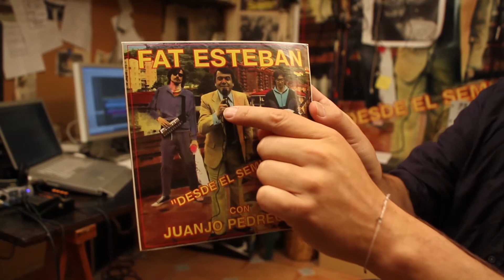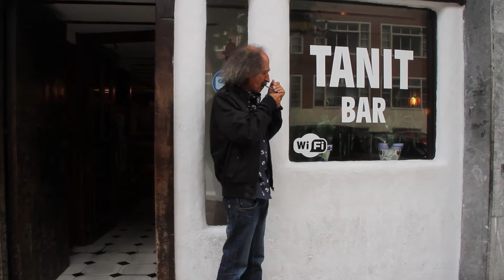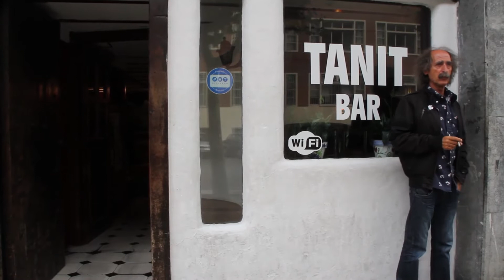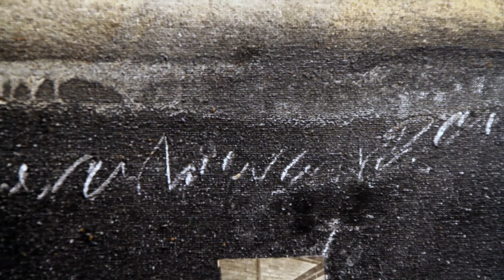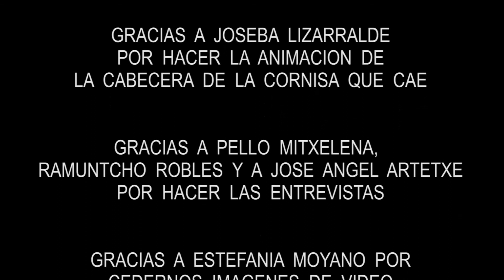ALGUNOS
Algunas realidades de ALGUNOS artistas.

La Cornisa Que Cae 2013:
Ricardo Iriarte
Oier Villar
Marta Ayala

Artistas:
Alejandro Garmendia
Asier Laspiur
Jose Luis Roman
Diego Vasallo
Carlos Inda
Alfredo Bikondoa

Entrevistas:
Ramuntcho Robles
Pello Mitxelena
Jose Angel Artetxe